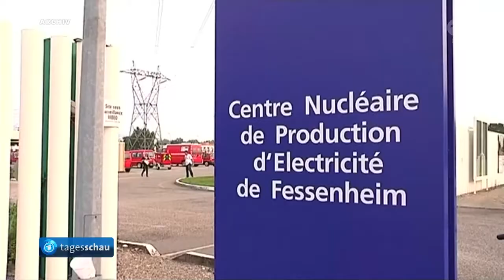Frankreich: Umstrittenes AKW Fessenheim geht endgültig vom Netz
Frankreichs ältestes Kernkraftwerk, seit 42 Jahren in Betrieb, wird endgültig abgeschaltet.
Mit Abschaltung des zweiten Reaktors in Frankreichs ältesten Kernkraftwerk wird die Stilllegung dieser Atomanlage endgültig.
Der erste Meiler wurde im Februar des Jahres vom Netz genommen.

Mit der endgültigen Abschaltung des 2. Reaktors werden die Reaktorbauer in Fessenheim nur noch mit dem Rückbau beschäftigt sein. Die Brennstäbe werden noch drei Jahre vor Ort lagern, bis auch diese abgebaut sind.
Der Rückbau ist mit insgesamt 20 Jahren veranschlagt.

Damit wurde eine langjährige Forderung der deutschen Nachbarn der Schweiz und Atomkraftgegnern entsprochen. Mit zunehmenden Alter und Laufzeiten solcher Anlagen, steigt auch das Risiko von nuklearen Zwischenfällen.

Umstrittenes Kraftwerk an deutscher Grenze: AKW Fessenheim geht endgültig vom Netz